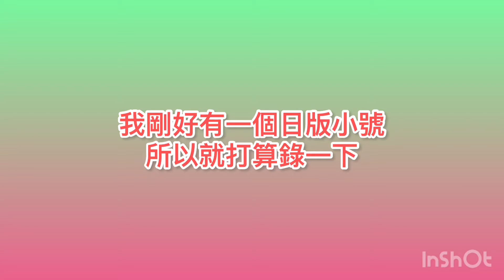（にゃんこ大戦争/貓咪大戰爭）にゃんこ大戦争Q周年（9周年）小號抽白金卷，竟然抽到….